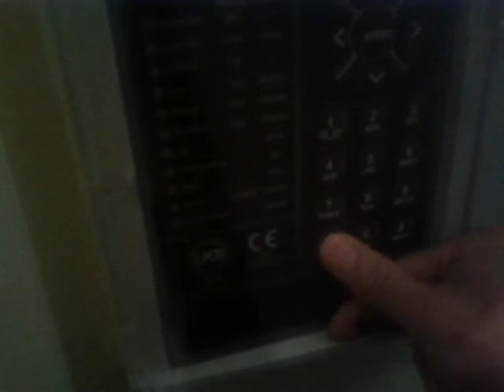How to reset Fike twinflex pro fire alarm panel.